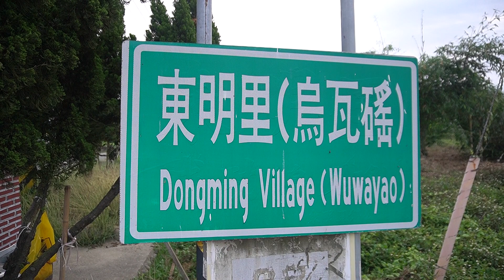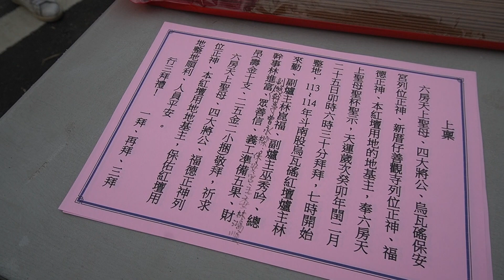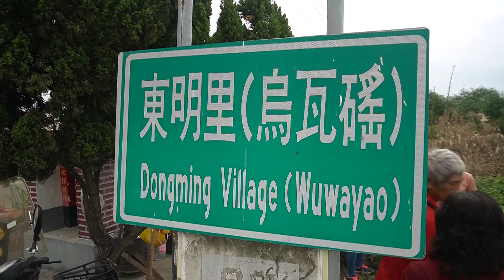2023 04 15六房媽烏瓦磘紅壇整地